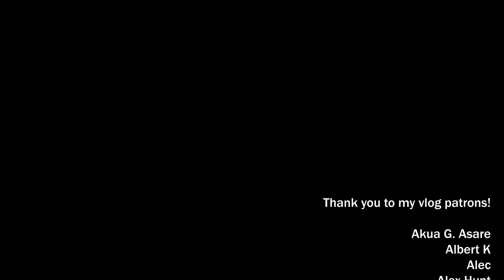Possibly a Mistake